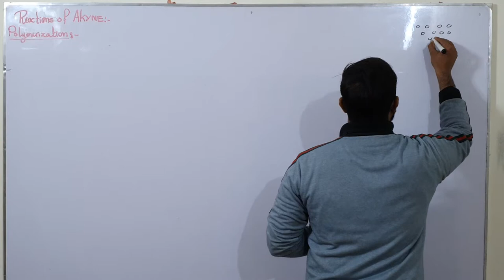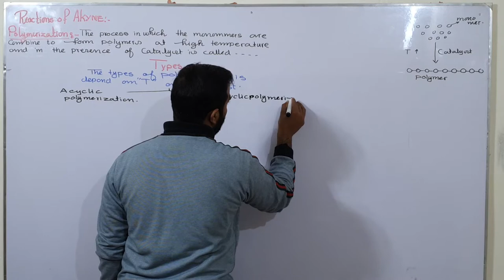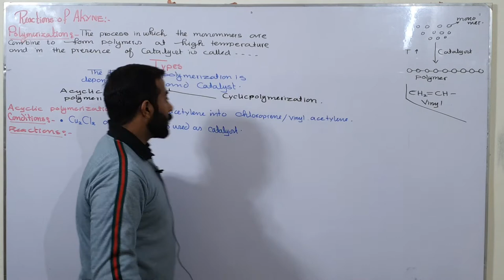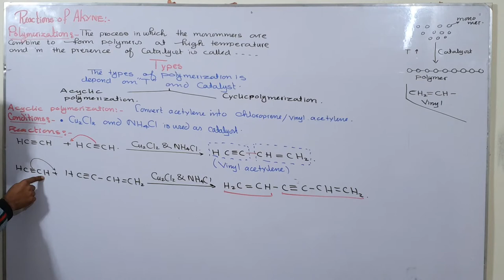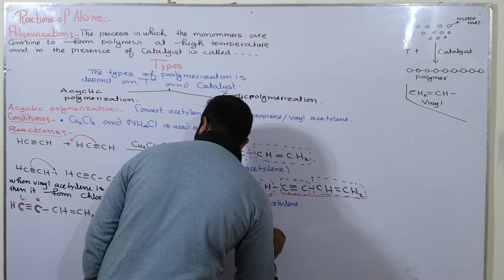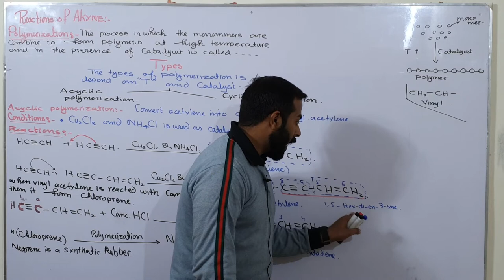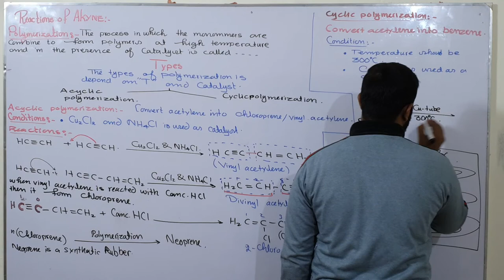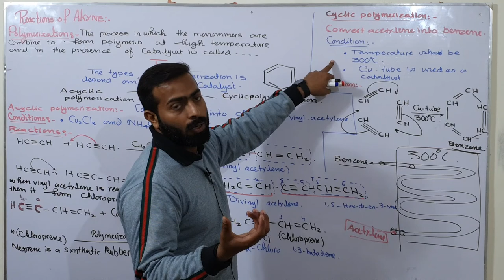Reactions of alkynes | Polymerization of alkynes | ch#8 | 12th class chemistry